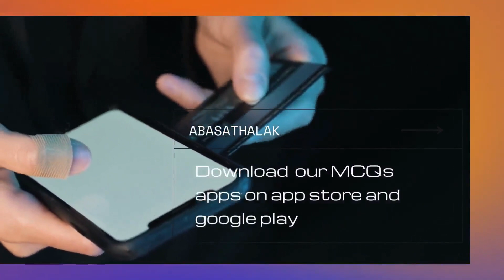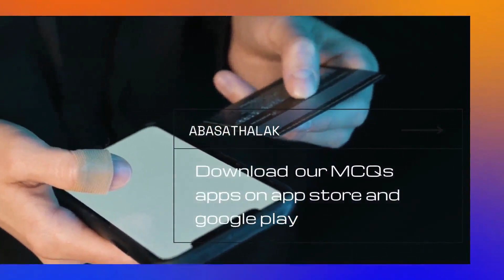07.Dr Amr El Sabbagh_Genetic2